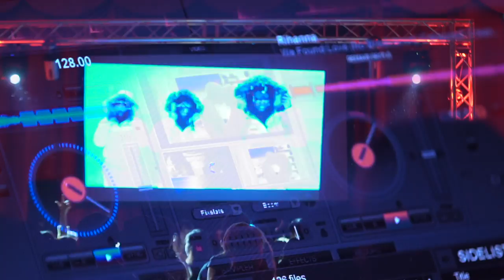Valentine's Dance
2017 Valentine's Dance at Columbia International College

Est. 1979, CIC is the largest boarding high school in Canada (Grades 7-12) with an enrollment of more than 1,700 students from over 70 countries in the world.